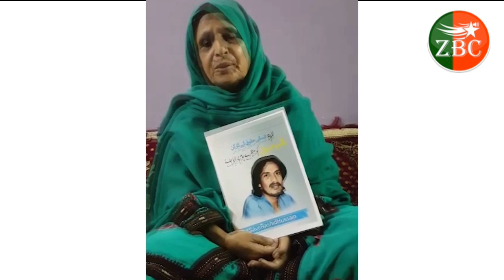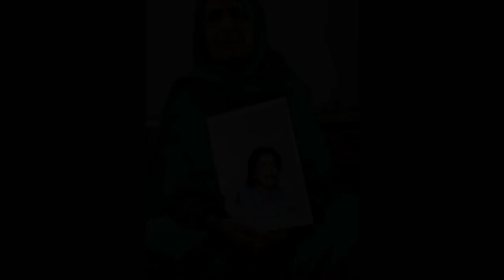Mother of Missing Rashid Hussain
who is Rashid Hussain?